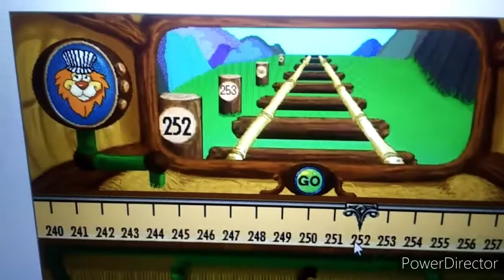Mighty Math Zoo Zillions 2020 10:00 AM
Gameplay mode to start 2.